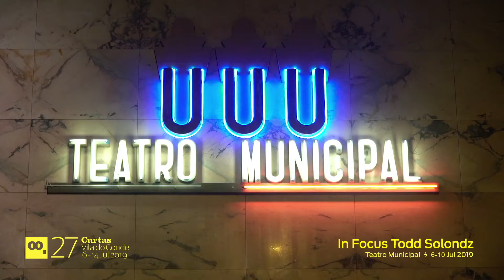27x Curtas 2019 - Reportagem / Story - In Focus: Todd Solondz